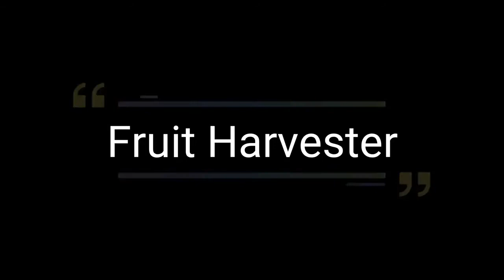20 most advanced machines in the world | advanced Car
20 most advanced machines in the world